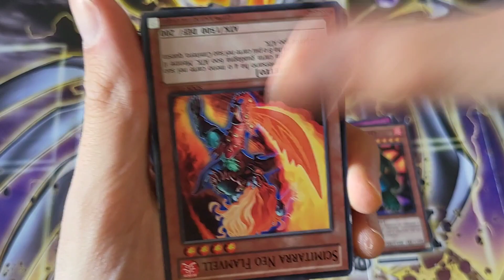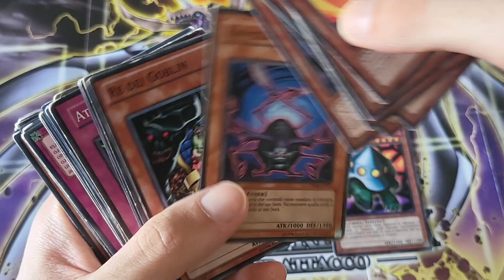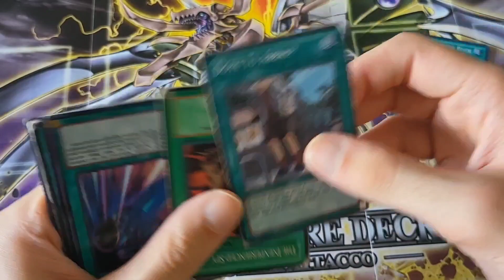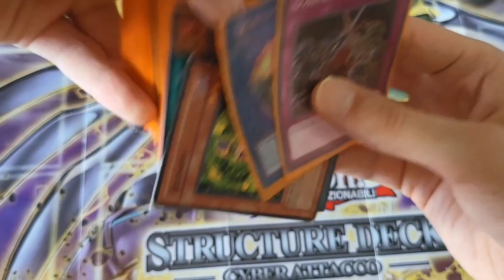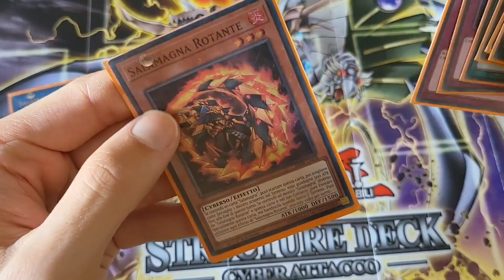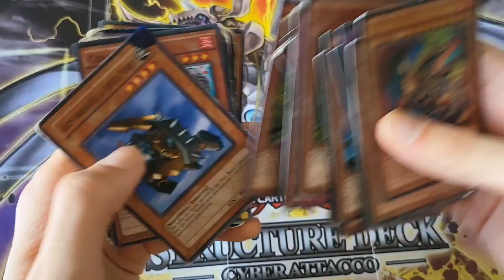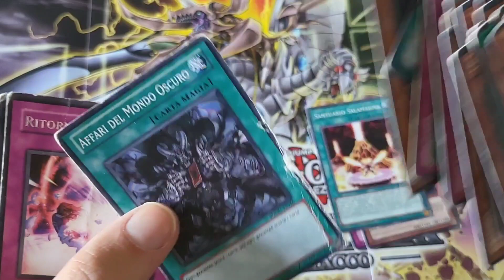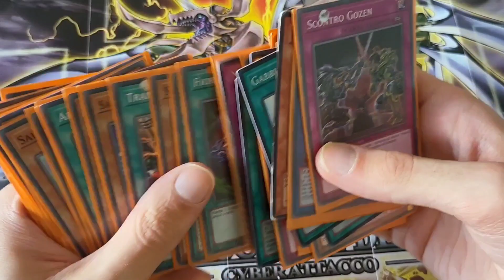CHE RAZZA DI COLLEZIONE YU-GI-OH! DEL CAXXO!? 😱 TRA CARTE DA BRUCIARE E SALAMAGNA 🔥💪🏾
SALVE A TUTTI DUELLANTI! Oggi finalmente arriva quel grande momento in cui apriamo una Collezione di Carte Yu-gi-oh!
Diamo un'occhiata a questa Collezione di Carte che mi ha rimasto stupito e scioccato, tra Carte Salamagna e Mostri Forti, Ottime SÌ, ma anche Carte Distrutte e messe Malissimo!
Sarà un viaggio per farvi capire che a volte anche Una Collezione di Carte Apparentemente normale può nascondere Carte messe malissimo! Cerchiamo de facce 2 Risate assieme 😱🤣😂
Ma non solo, ci saranno una miriade di Carte Foil provenienti da molti Archetipi!